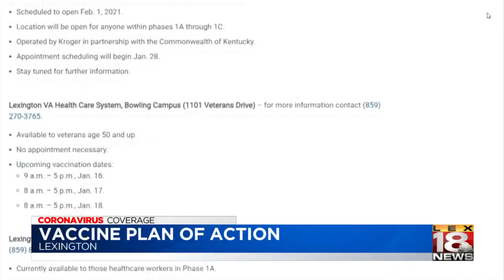Want the coronavirus vaccine? The City of Lexington can help you